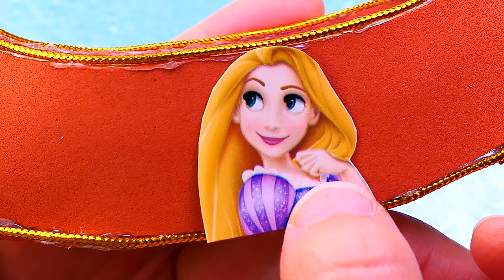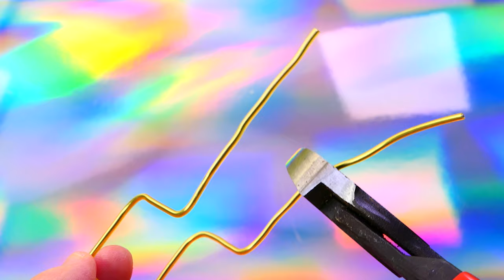DIY Miniature Dollhouse Rapunzel Room Decor, Gondola Bed and more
Hello!
How to make Disney Princess Rapunzel Room Decor, Gondola Bed Tutorial 😙

디즈니 라푼젤 미니어처 침실을 만들어봤어요.
как сделать миниатюрную / миниатюрные / миниатюры / кукольный дом;
как сделать миниатюрные вещи для куклы
cómo hacer las cosas en miniatura para muñecas
como fazer coisas em miniatura para bonecas
как сделать мини вещи для куклы монстер хай и барби
ミニチュア人形やドールハウス、ミニチュアチュートリアル：ミニチュアを作る方法
comment faire des miniatures et de l'artisanat, l'artisanat dollhouse pour poupées
ミニチュアドールハウス
ドールハウス diy